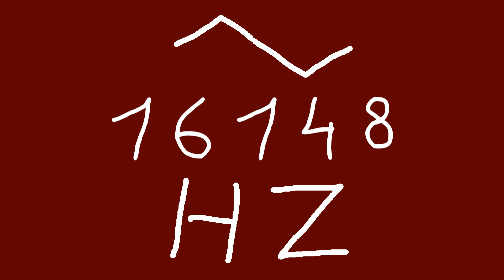16148 hz triangle